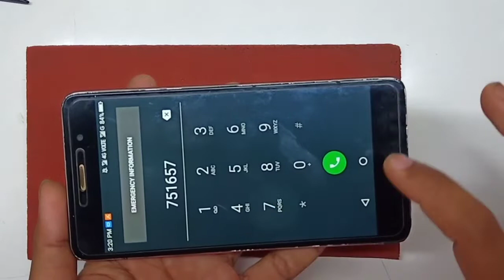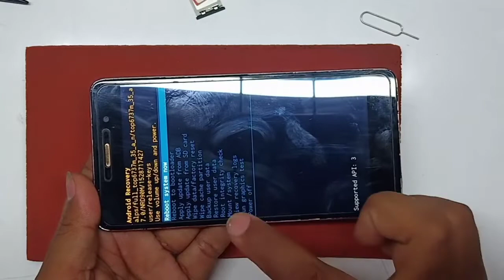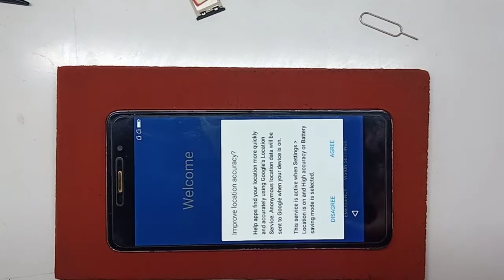Comio P1 Pattern/Hard Reset unlock //key se unlock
Hello friends aaj me aapko COMIO P1 ka hard reset// pattern unlock/ bina pc ke agar aapke mobile me lock lag gya h to aap use bina pc ke no root se hard reset// pattern remove kar sakte easy soluation se
 agar aapko ye video acha lage to please
***VISU RANDOM TACHNOLOGY***